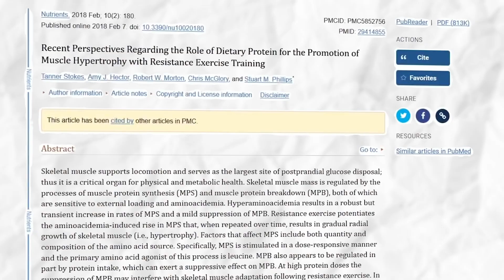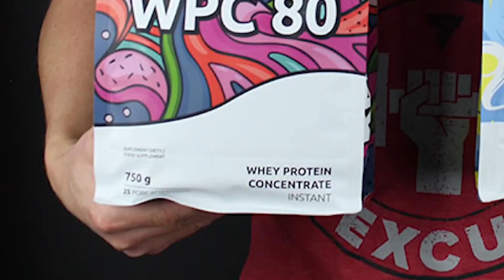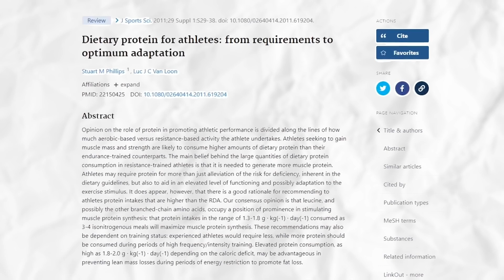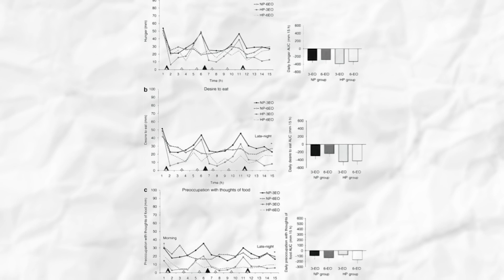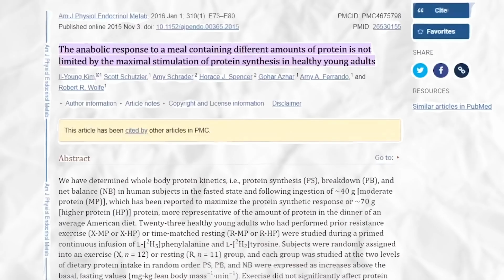How to MAXIMIZE Protein Potential in Muscle Building?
I'm Nick, I run the main channel in Polish @STALOWYSZOK with 350k subs, and this is the English version of it. I'm not native so some language errors may occure, sorry for that!

Protein is a crucial element in our diet, playing a vital role in muscle regeneration and immune function. Despite its significance, myths persist, such as the belief that we absorb only 30g of protein per meal or that protein intake every 3 hours prevents catabolism. The reality is more complex and individualized.

The daily protein requirement depends on various factors, including lifestyle, age, and health conditions. Different sport groups also have distinct needs. While a common guideline suggests 2g per kilogram of body weight, specifics vary during bulking, recomposition, and reduction periods.

Caloric surplus affects protein needs; during mass building, 1.6 to 2.2g per kilogram is recommended. Beginners with lower lean body mass may start with 1.6-1.8g. In reduction phases, increasing protein to 2.7g per kilogram minimizes muscle loss and suppresses appetite.

Contrary to the 30g absorption myth, the body can absorb as much protein as provided. Meal frequency doesn't significantly impact absorption. Additionally, the claim that muscle mass can be built equally on vegan and normal diets is contentious. Plant protein, while of lower quality, can meet nutritional needs with diverse sources.

In conclusion, protein requirements are nuanced, dependent on individual factors and goals, challenging common misconceptions about absorption limits and dietary preferences.